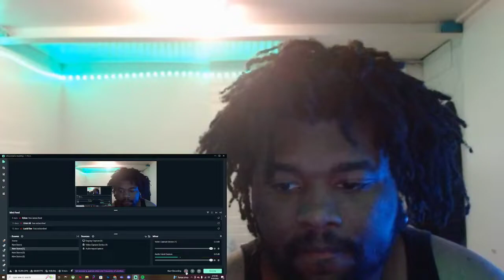Lil Tecca - Treesha (Official Music Video)